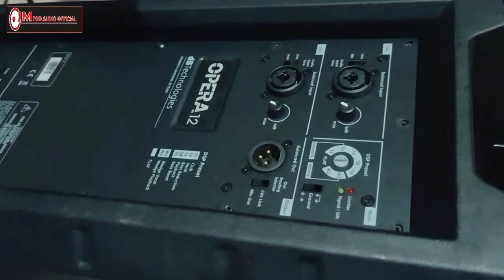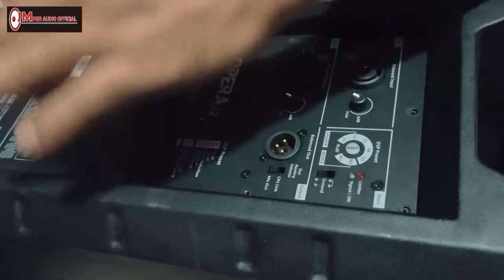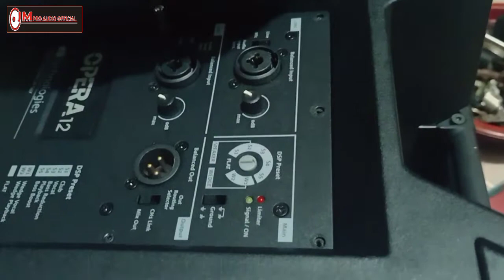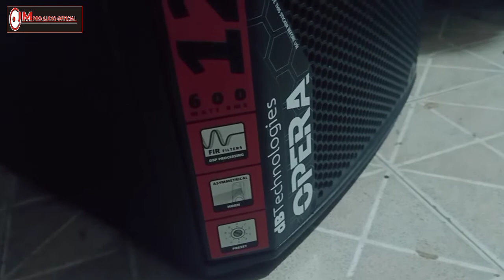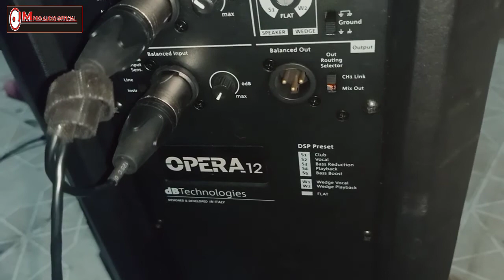Bongkar isi dalam speaker aktif mahal, DB Technologies OPERA 12